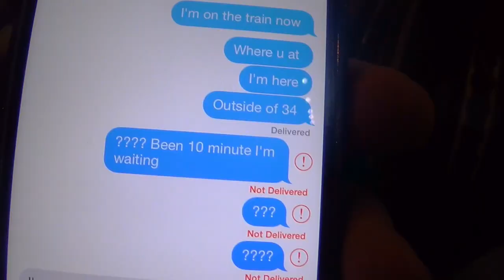DANCING DABKE IN OHIO!!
TrueStoryASA EVENT BOOKING:
To book TrueStoryASA to perform at your event or to tell us about an event in your area that you would like to see us perform at please email

Thanks!